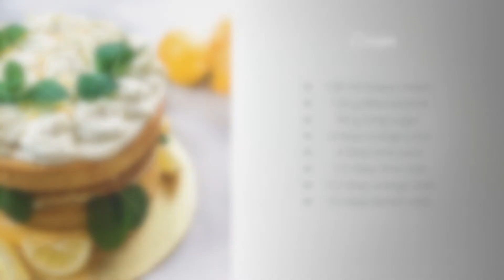How to make a Citrus Cake with Lemon Curd 🍋 | So Kateryna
This Citrus Cake with an extremely delicious lemon curd and a gentle mascarpone filling inside won't make you wait long to finish it! It is very moist and fresh, as we are using a lot of citrus fruits, like lemons, limes and oranges. Find the recipe below ⤵️

Ingredients:

Lemon Curd
* 90 g lemon juice
* 10 g lemon zest
* 125 g sugar
* 3 eggs
* 90 g butter
* 4 g corn starch

Cake layers
* 300 g flour
* 10 g baking powder
* 250 g sugar
* 150 g butter
* 3 eggs
* 230 ml orange juice
* 1 tbsp lime zest
* 1 tbsp orange zest
* 1 tbsp lemon zest

Cream
* 120 ml heavy cream
* 120 g Mascarpone
* 90 g icing sugar
* 4 tbsp orange juice
* 4 tbsp lime juice
* 1/2 tbsp lime zest
* 1/2 tbsp orange zest
* 1/2 tbsp lemon zest